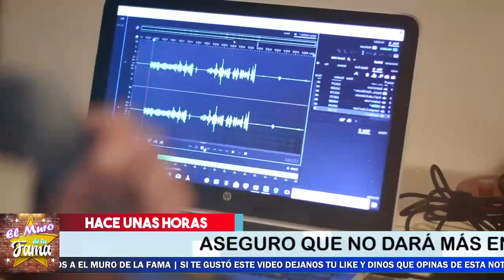🔴🔥 𝗔𝘀𝗶 𝗥𝗲𝗮𝗰𝗰𝗶𝗼𝗻𝗮 𝗮 𝗹𝗮 𝗜𝗻𝗳𝗶𝗱𝗲𝗹𝗶𝗱𝗮𝗱 de Su Esposo Julian Figueroa 💔😱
No aguanto mas y revelo siguiente

¡ BIENVENIDOS ‼️